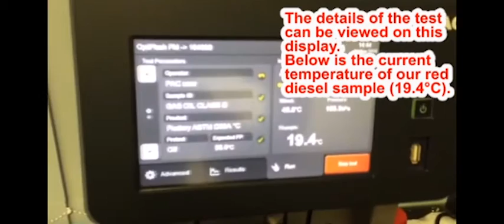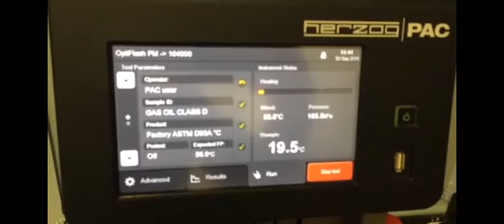Flash Point - Red Diesel | Closed Cup Experiment | Crown Oil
The flash point of a fuel or liquid is the point at which the vapours released, at a particular temperature, are combustible. Crown Oil show you how we check for the flash point of a fuel (red diesel) in our laboratory using our Pensky-Martens closed cup test.

Leave your questions or feedback in the comments below!